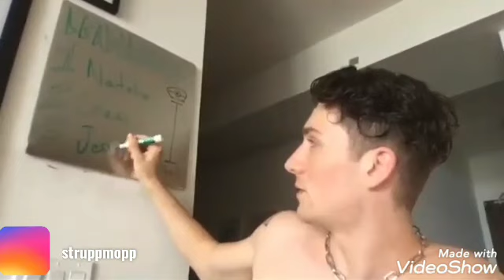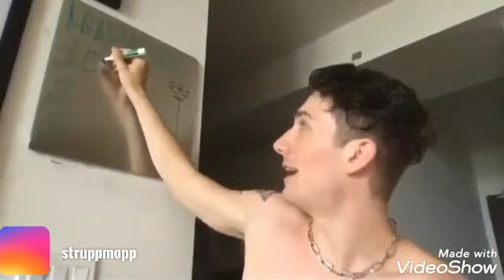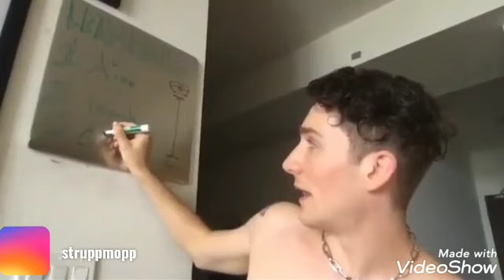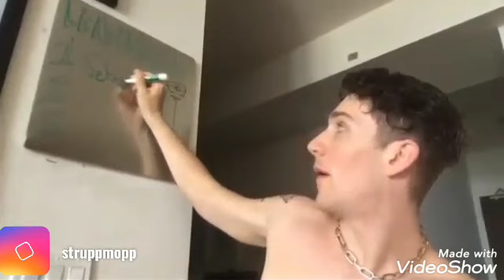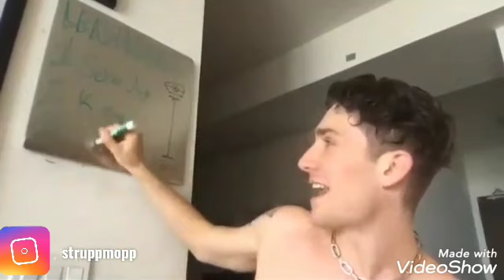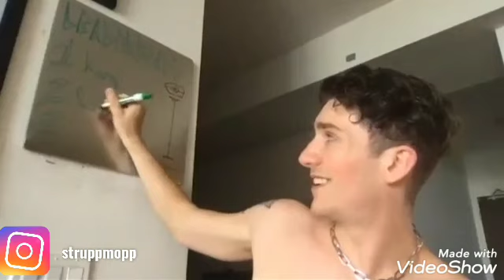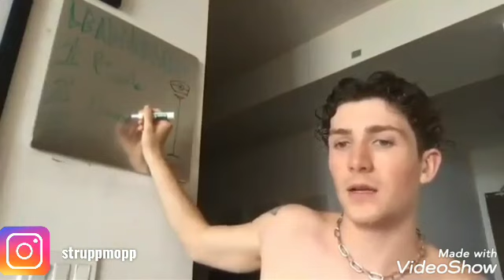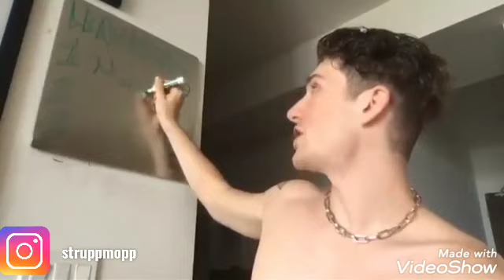Younow LS Dion 05-30-20 full version 💓🏳️‍🌈